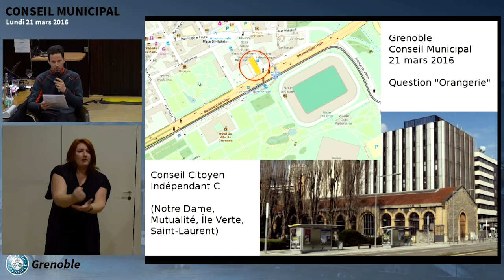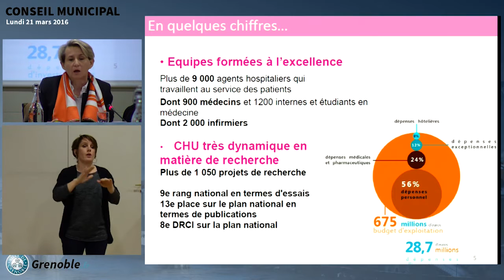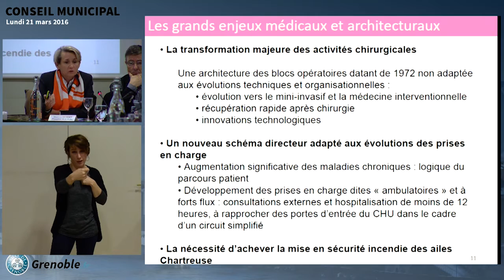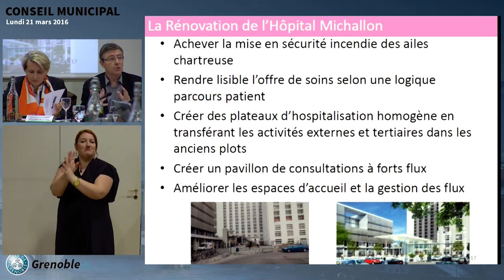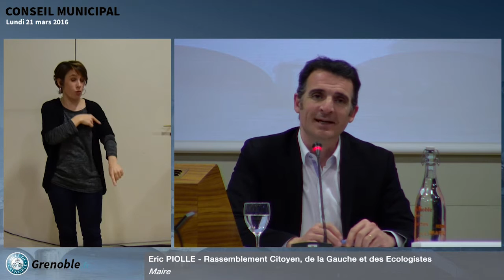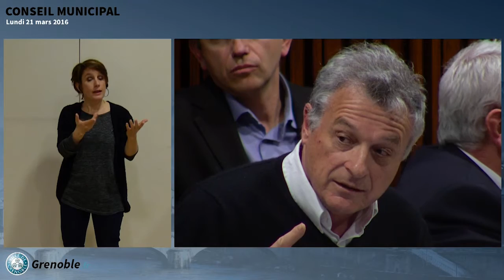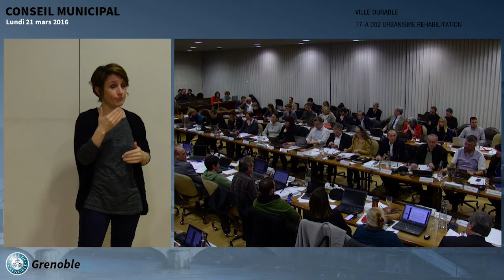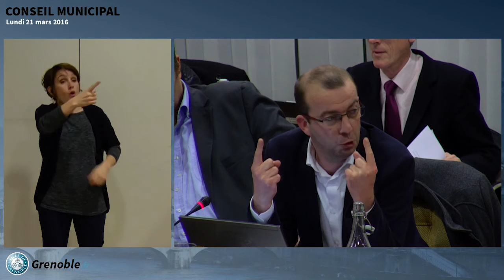Conseil Municipal Ville de Grenoble du 21 mars 2016